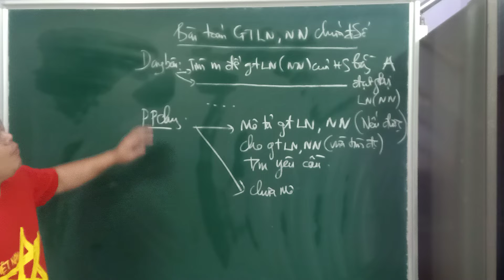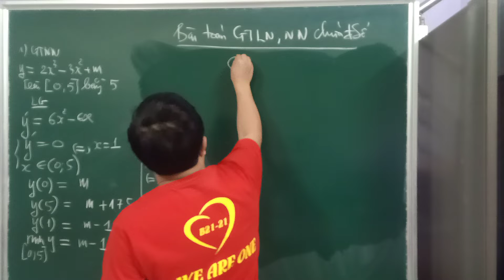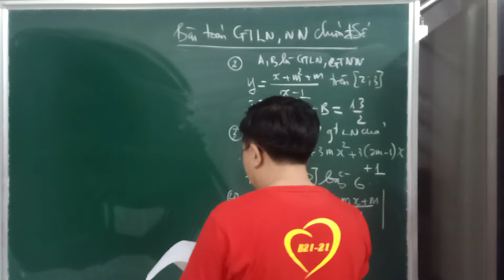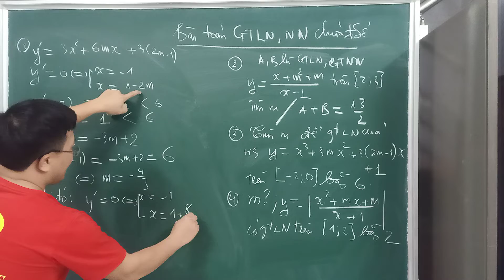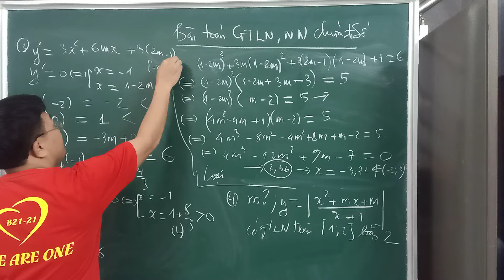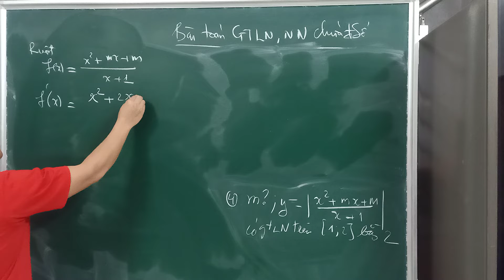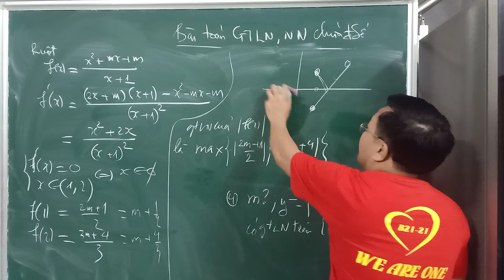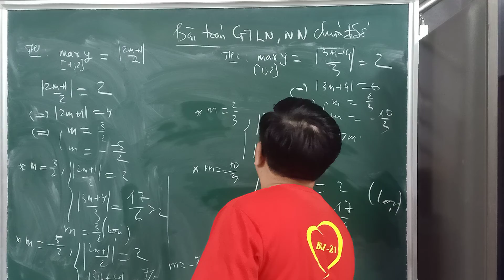Giá trị lớn nhất nhỏ nhất của Hàm số có tham số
Chuyên đề tìm tham số để giá trị lớn nhất, nhỏ nhất của Hàm số thoả mãn điều kiện cho trước, cách chỉ ra giá trị lớn nhất nhỏ nhất, xét các trường hợp của giá trị lớn nhất nhỏ nhất.